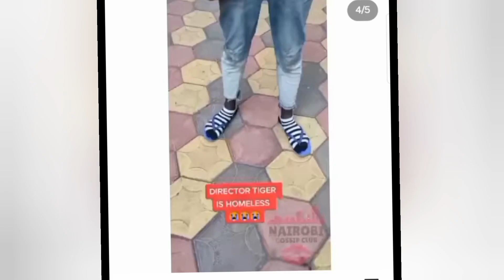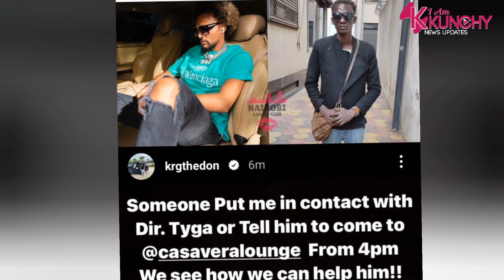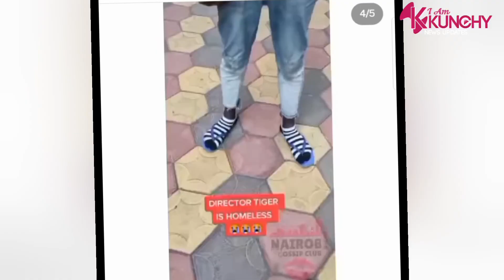Krg The Don Offers To Help Bahati, Willy Paul & Ringtone's Homeless Former Director Tiger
KRG THE DON OFFERS TO HELP HOMELESS KENYAN VIDEOGRAPHER,TIGER😭💔
bahati kenya
willy paul
krg the don
ringtone apoko
christina shusho